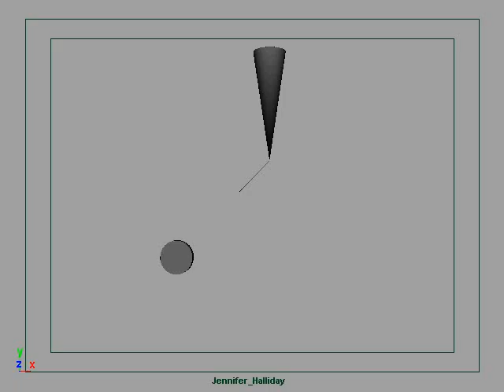Pendulum anim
Animation created for week 1